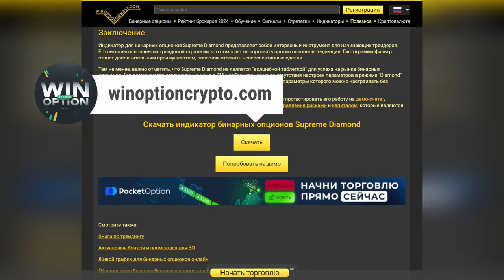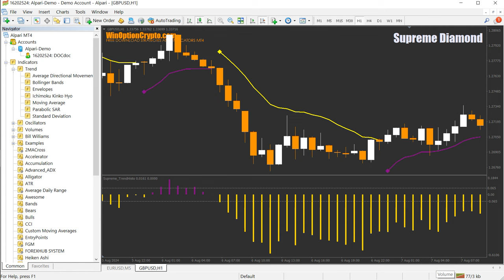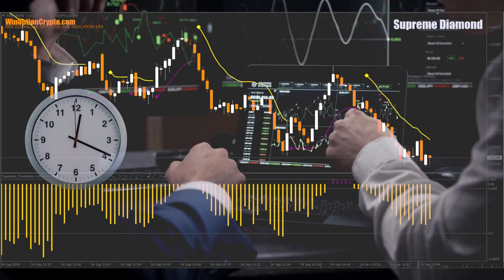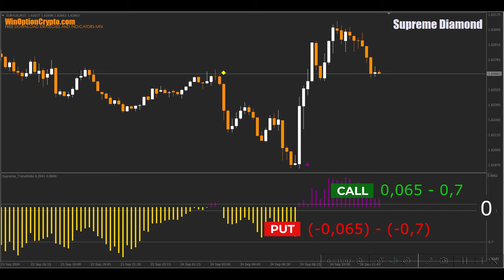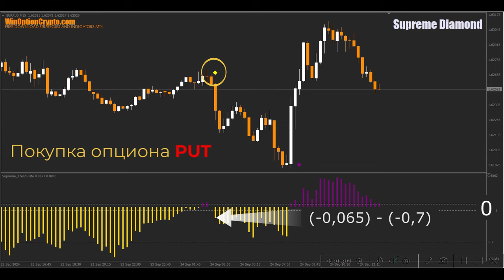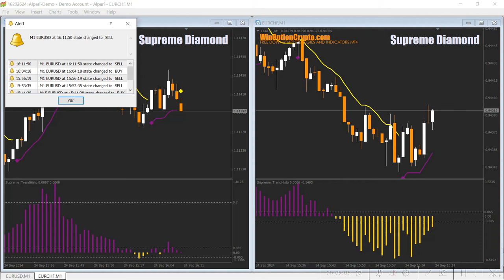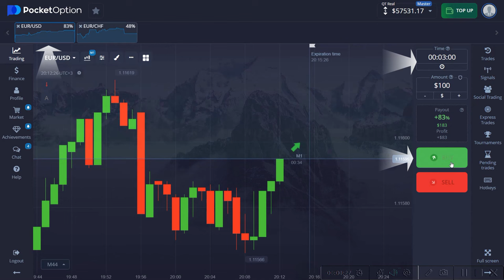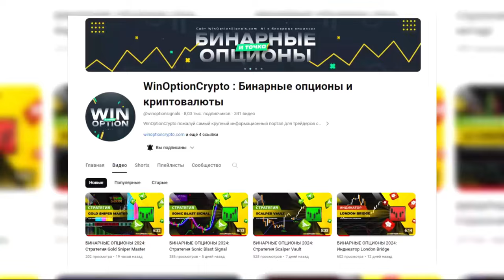Индикатор для бинарных опционов Supreme Diamond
Бесплатно скачать индикатор Supreme Diamond

Неоднозначный индикатор, для корректной работы которого важно соблюсти абсолютно все правила торговой системы. Сигналы будут не такими частыми, но винрейт вам понравится. Эффективность протестирована на реале.

Тайм-коды:
00:00 Вступление
00:08 Кратко об индикаторе Supreme Diamond
01:51 Режимы работы индикатора Supreme Diamond
02:10 Настройки индикатора Supreme Diamond
02:49 Подвальный фильтр тренда
03:32 Правила торговли
04:23 Пример реальных сделок
06:53 Заключение